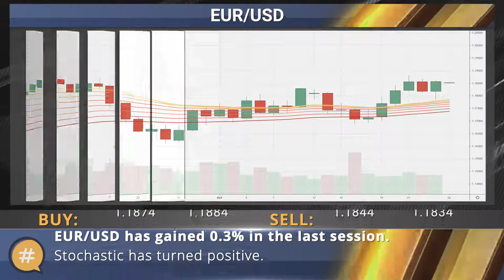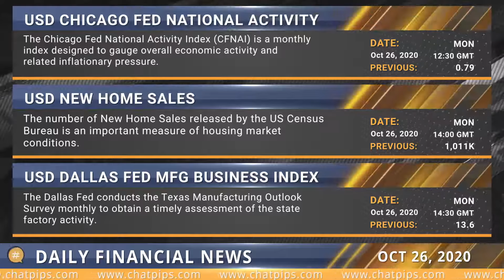ChatPips - Daily financial news 26-10-2020.mp4